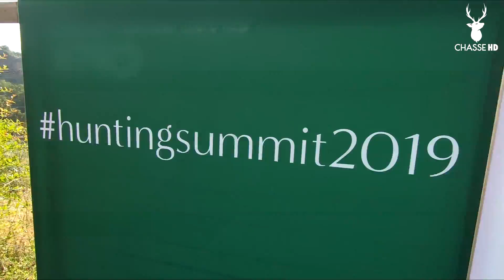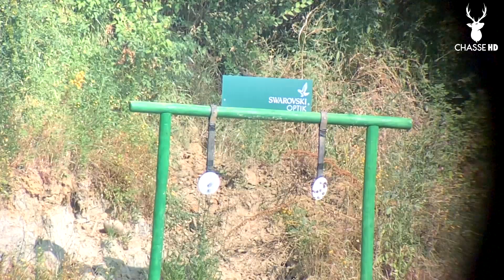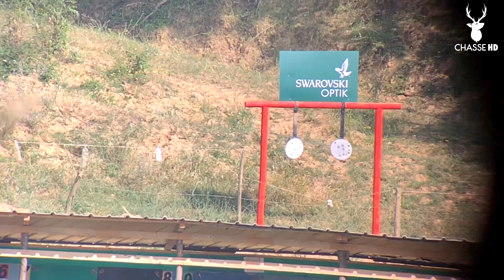Stage de tir à 550m avec Swarovski & Norma !! Hunting Summit 2019 en Italie - Chasse HD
Je vous retrouve pour une petite escapade en Italie pour l'Hunting Summit 2019 organisé par Swarovski Optik!
Un week-end où nous avons pas mal tiré, accompagné de tireurs et de chasseur pour nous perfectionner et échanger sur notre capacité à tirer sous le stress.
Pour cela, on nous mettra dans différentes situations pour nous pousser à nous concentrer et garder une bonne précision lors de nos tirs.
Ce petit séjour en Toscane a été riche en apprentissage en rencontre et en échange avec les différents intervenants.
Un grand merci à Swarovski pour cette expérience et autres marques présentes : NORMA / STEYR / SITKA GEAR
Nous avons pu tester les nouvelle munitions Norma Bond Strike spécialement étudiées pour le tir longue distance avec notamment un coefficient balistique de 0.615 ! Elle nous a permis de toucher des cibles de 100 à 550m !

Mon Matériel :
Caméras : GoPro Hero 7 Black Edition
Optique : Z8i 3.5-20*50
Arme : Steyr Monobloc
Munition : Norma Bondstrike
Vêtements : Pantalon, Pull et Veste de chez Härkila

Alex - Chasse HD